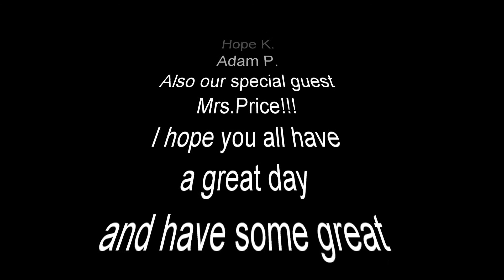Home Economics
If you love cooking and hearing about the old Home Ec then I highly recommend you to watch this.